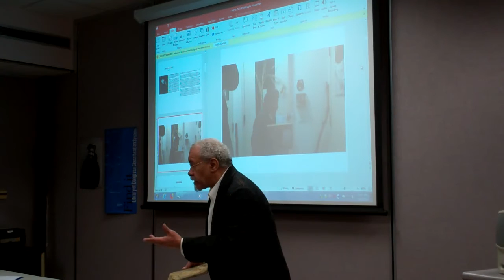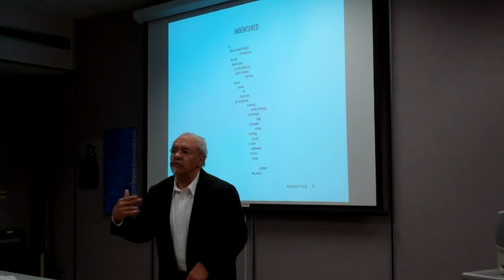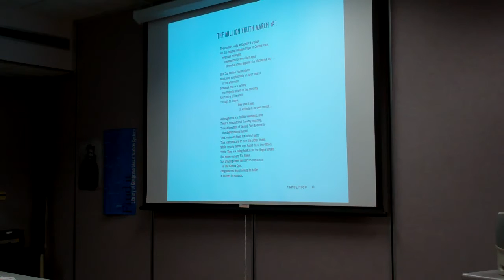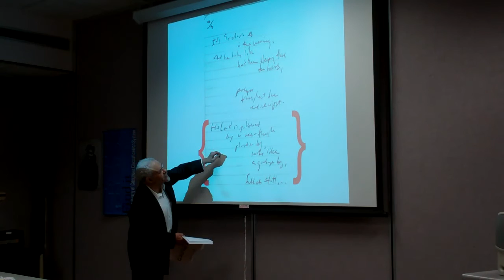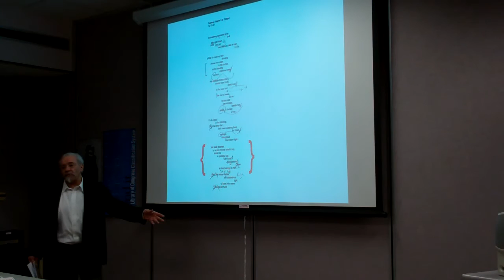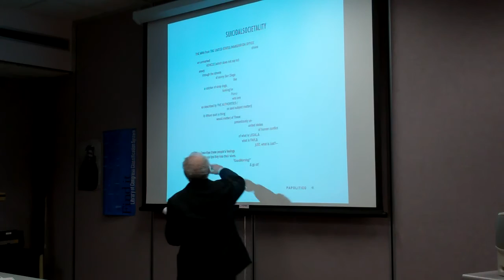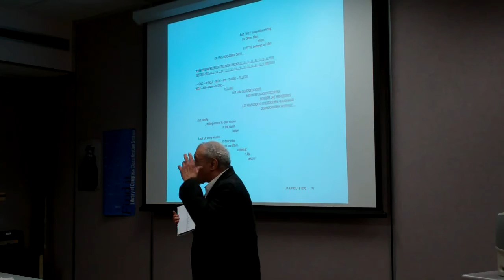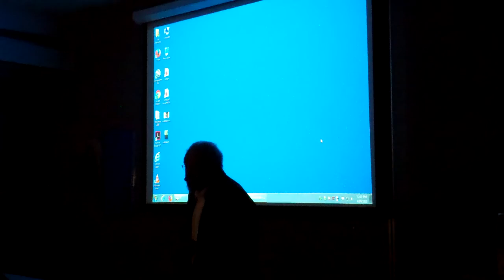TLC Papoleto Poetry Workshop - 04.18.2018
Nuyorican poet Jesus Melendez Papoleto leads a lecture and workshop on writing poetry with students and faculty at Suffolk County Community College on April 18th, 2018 at the Ammerman Campus Library. Mr. Papoleto's recent collection of published poetry can be found

Co-sponsered by the Alliance of Latin American Students, Campus Activities and the Teaching and Learning Center. Special thanks to Lisa Melendez.